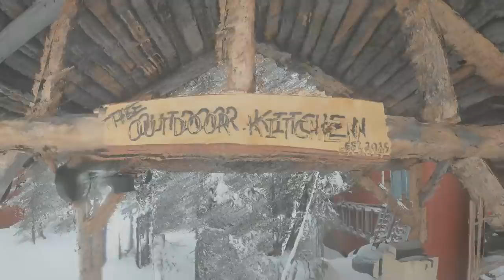CRAZY SNOW & NEAR DISASTER at the CABIN OUTDOOR KITCHEN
In this video we head to the cabin after a huge snowstorm and try our best to open the road with my truck plow. hard times came as the going was really tough!!! Also had an incident with the outdoor kitchen that was much too close for comfort. Come along with us as we battle the first real snow of winter. only 6 more months of winter to go!